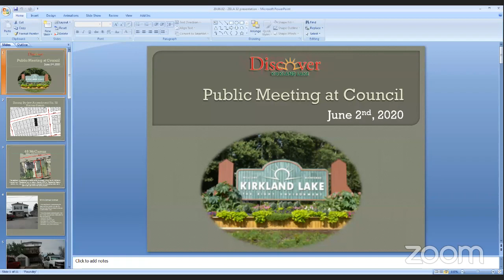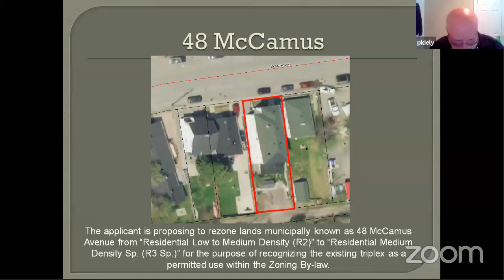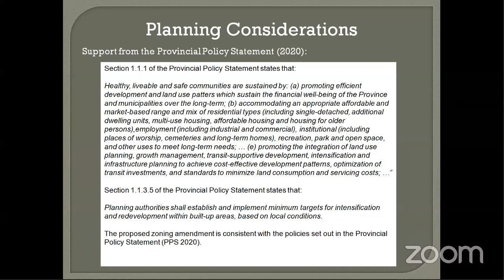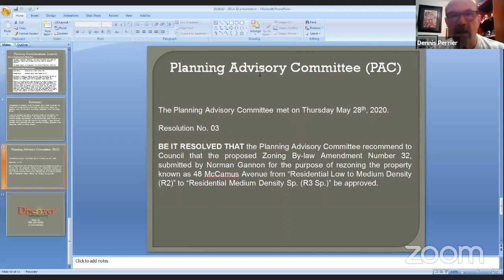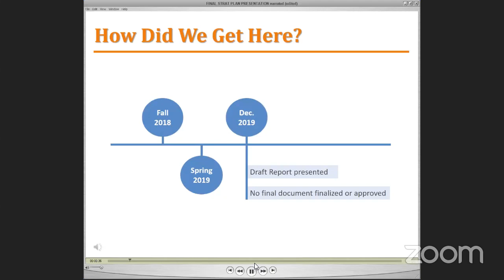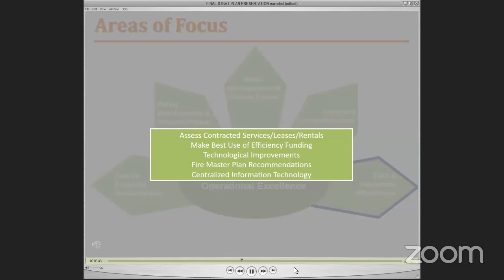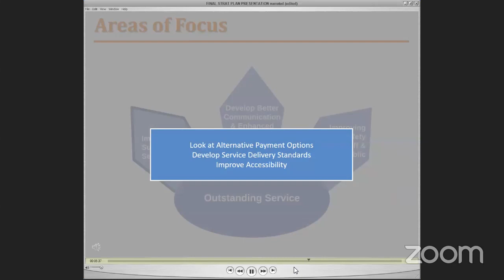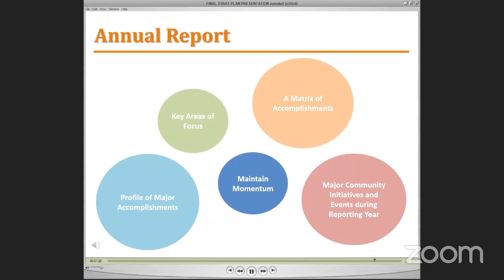Regular Meeting of Council 2020-06-02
Regular Meeting of Council held electronically June 2, 2020 @ 4:40pm